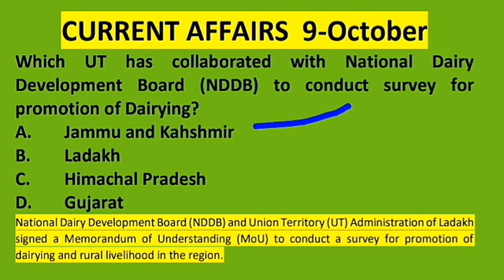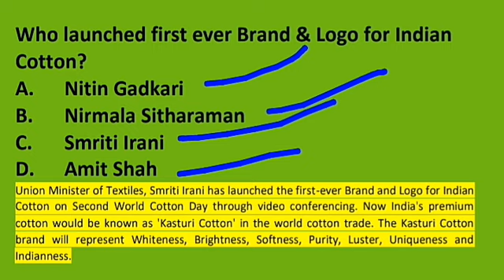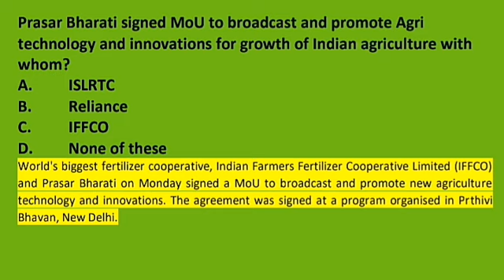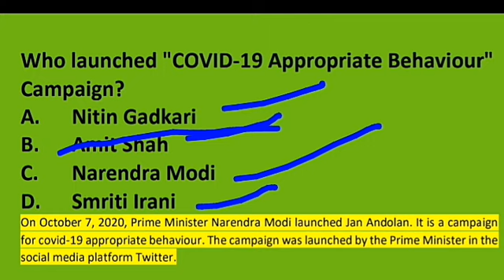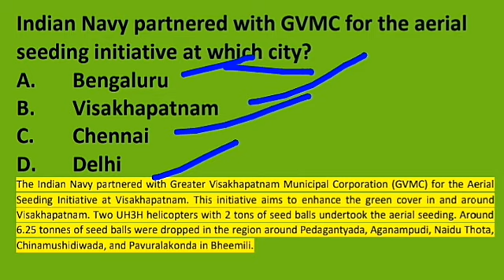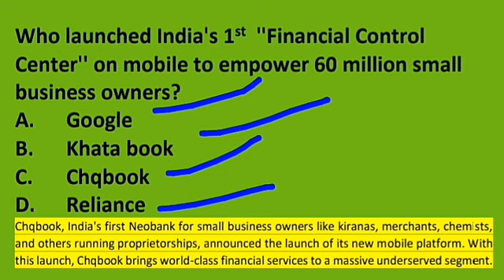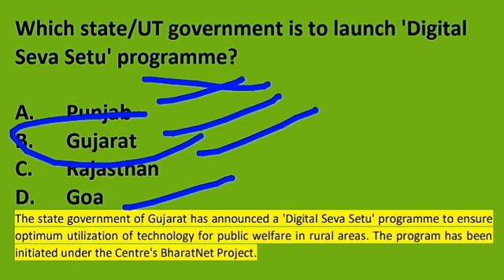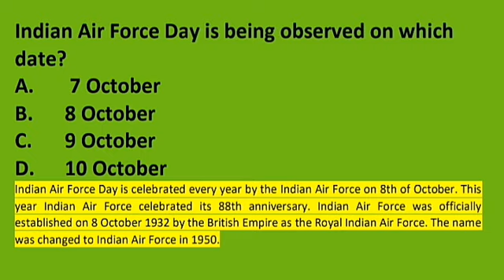9 October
In this video we will discuss important current affair questions 9 October,